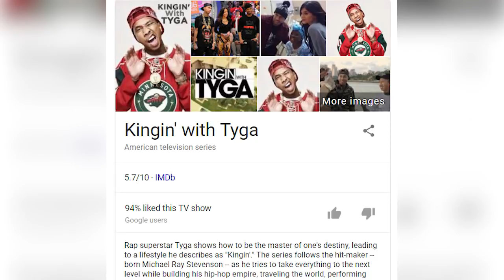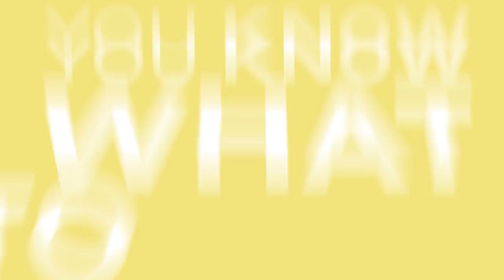Tyga’s EPIC Comebacks | how he overcame “CORNY” beginnings and rebranded himself